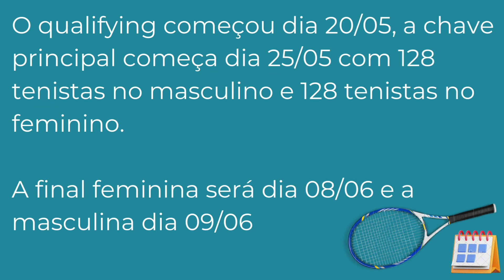ROLAND GARROS PROGRAMAÇÃO